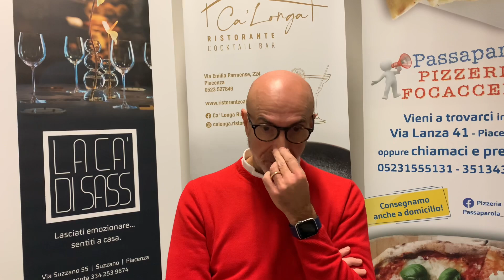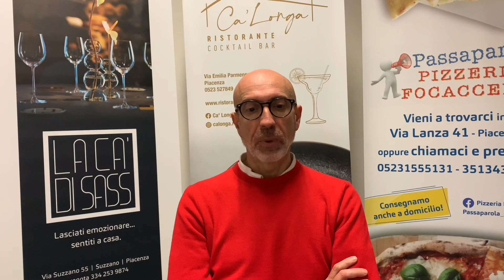Salvemini: «Battuta una grande squadra. Ci dà fiducia»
La conferenza stampa post gara del coach biancorosso dopo la vittoria con Omegna. Leggi qui il comunicato